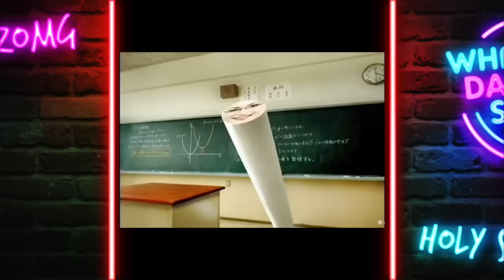Los Comerciales mas Raros del mundo!